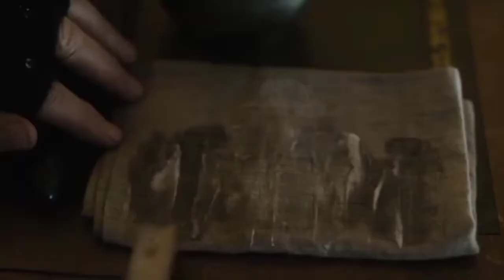DITEMUKAN KEPALA MANUSIA - ALUR CERITA SERU - THE TERROR S1 EPS 7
Halo sobat youtube, di video kali ini kita akan melanjutkan episode ke 7 tv drama series the terror dimana pada episode kali ini heykey menunjukan taringnya dengan mencoba mengumpulkan kelompk yang lebih kecil agar mereka dapat pergi sendirian dan untuk mewujudkan ambisinya ia bahkan harus membunuh letnan irving dengan kejamnya, lalu bagaimana cerintany mari kita tonton.